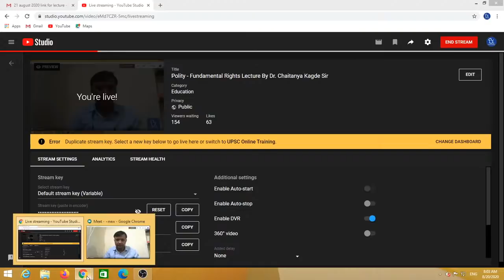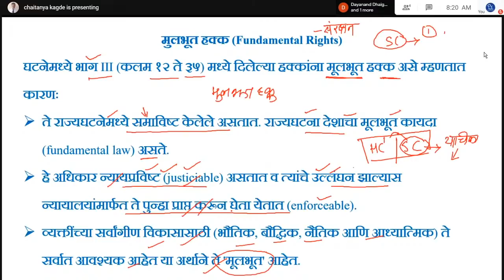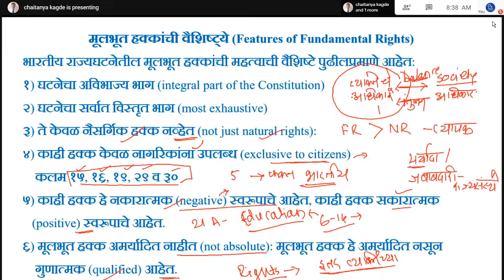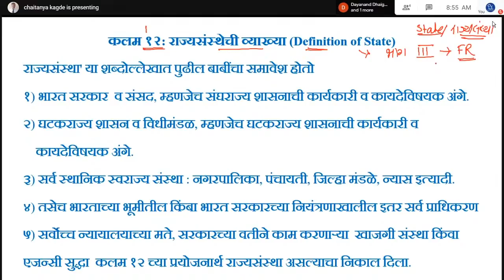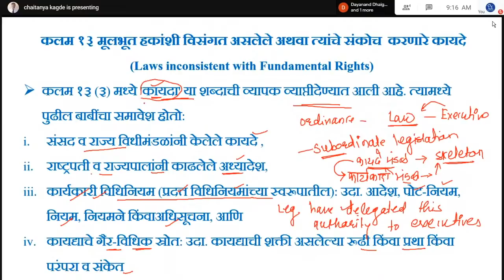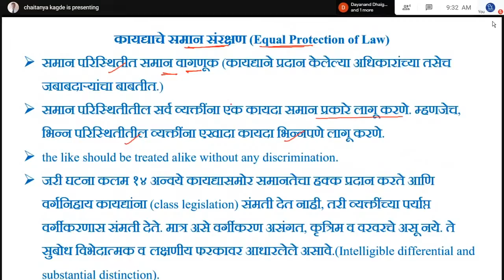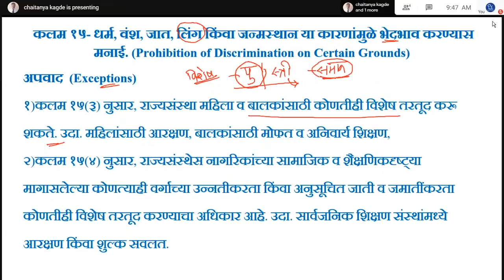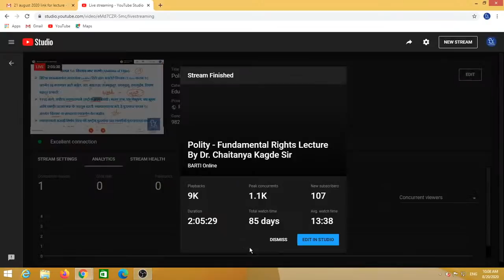Polity - Fundamental Rights Lecture By Dr. Chaitanya Kagde Sir